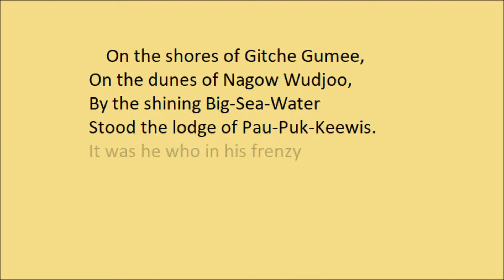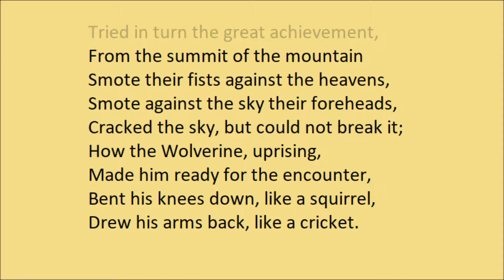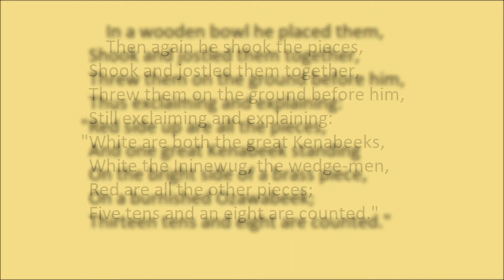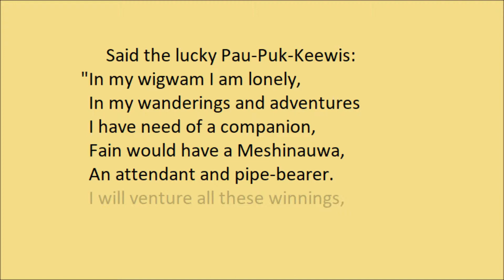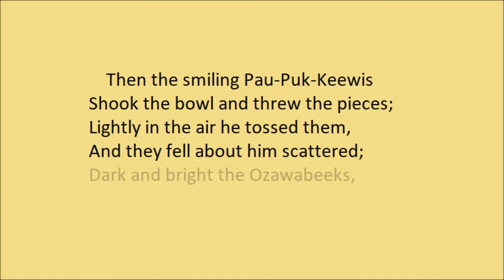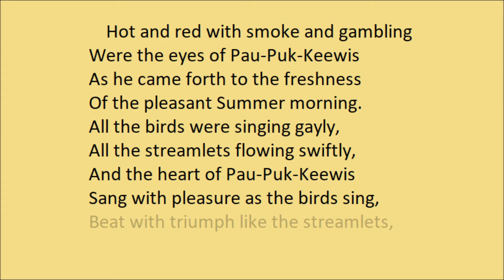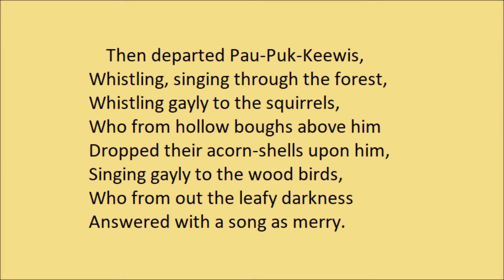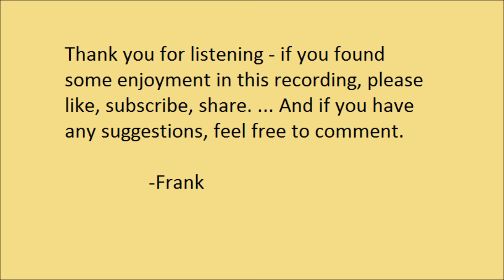"The Song Of Hiawatha: XVI (Pau-Puk-Keewis)", by Henry Wadsworth Longfellow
"The Song Of Hiawatha: XVI (Pau-Puk-Keewis)", by Henry Wadsworth Longfellow. Read by Frank Blissett.

A note on the name 'Hiawatha': Longfellow is said to have written, "Work at 'Manabozho;' or, as I think I shall call it, 'Hiawatha'—that being another name for the same personage." However, Longfellow was mistaken - Manabozho and Hiawatha were not the same. Hiawatha was a pre-colonial chief who helped found the Iroquois League. Manabozho, however, comes from Ojibwe folklore, where he is a powerful trickster.

The major source for the plot of 'Song Of Hiawatha' was the writings of Henry Rowe Schoolcraft, and thereby indirectly, Jane Johnston Schoolcraft and Susan Johnston. It is certainly true that Henry Schoolcraft typically re-wrote the stories of the Johnston family to his own sensibilities, and that Longfellow further changed them to meet his own literary needs. As such, the epic poem that resulted should be seen as a literary fiction in its own right, and as an entertaining gateway for those interested in further studying the myths and folklore of the Anishinaabe.

Kohl: "...It was like listening to the continued rustling of a stream or the murmurs of the wind. I never heard them stammer or repeat themselves, and the thread was spun off the reel as if they had the story by heart. The monotonous metre Longfellow chose for his Hiawatha is, therefore, a very good imitation of the Indian uncadenced delivery."